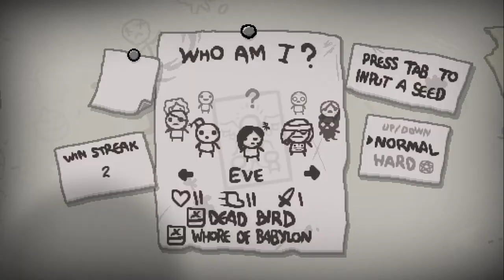NO ME GUSTA LA TECNOLOGÍA |#7| THE BINDING OF ISAAC